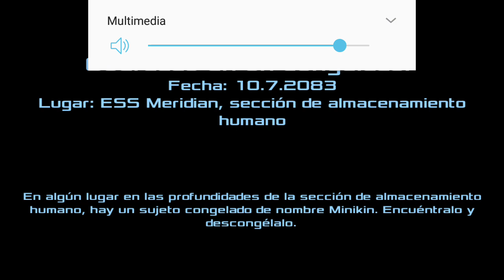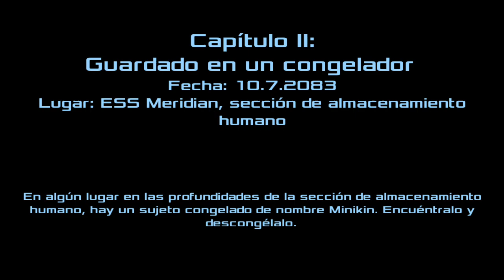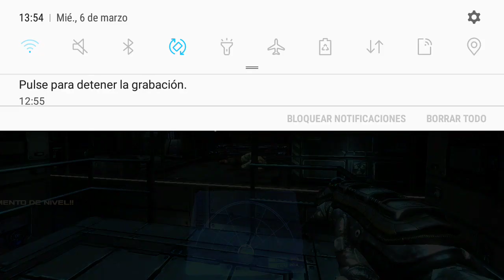Dead Effect 2 part 2